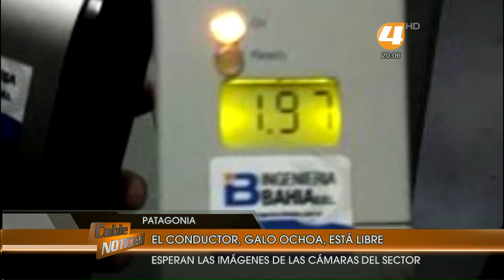Tragedia en el barrio Patagonia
El conductor de un auto embistió a un joven de 18 años que perdió la vida en el arranque del año.